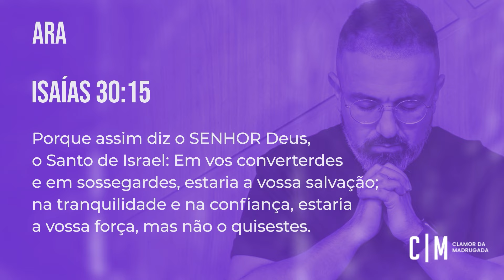CLAMOR PARA QUE SUA ALMA AQUIETE | CM